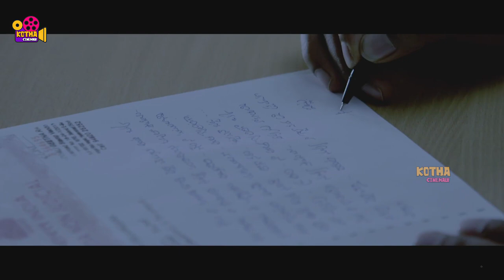Raj Tarun And Posani Krishna Murali Tollywood Movie Ultimate Interesting Scene | Kotha Cinemalu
Watch Raj Tarun And Posani Krishna Murali Tollywood Movie Ultimate Interesting Scene | Kotha Cinemalu